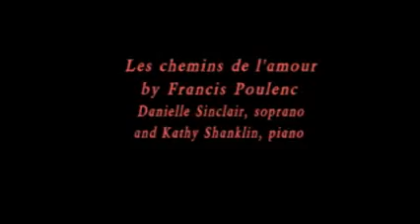Les chemins de l'amour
From a concert of French cabaret music.  Soprano Danielle Sinclair, assisted by pianist Kathy Shanklin.